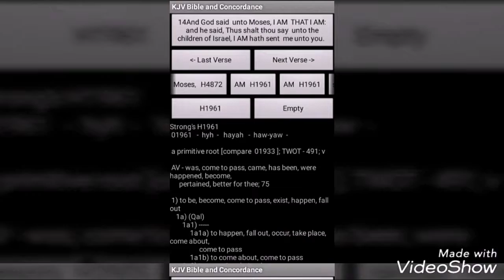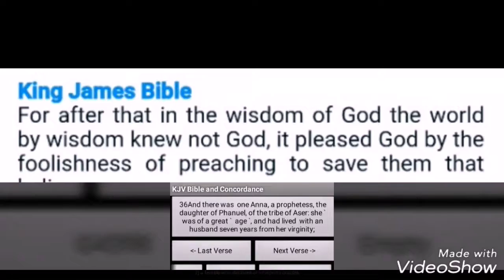PROPHESY AHAYAH STOPS BY. PROPHETESS SHABAR TRIBE OF GAD.HEBREW.WW3.